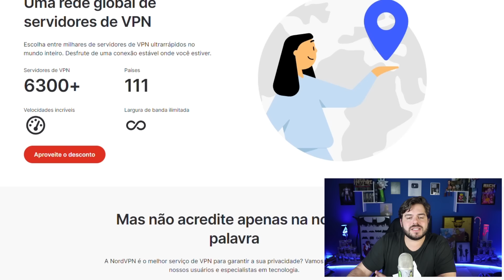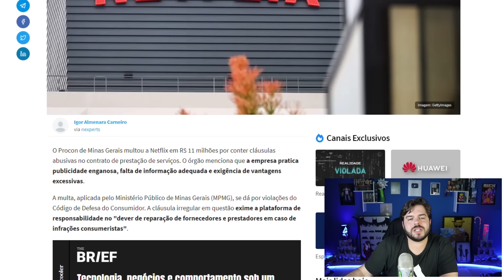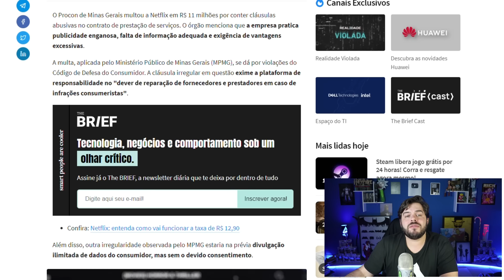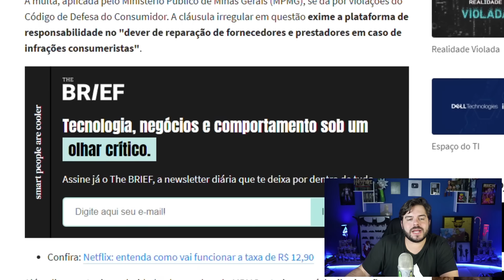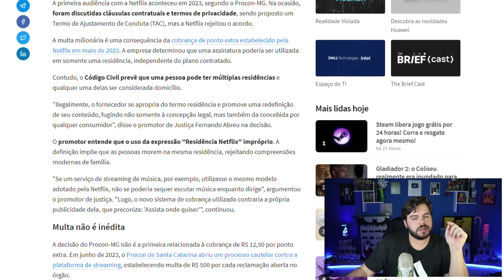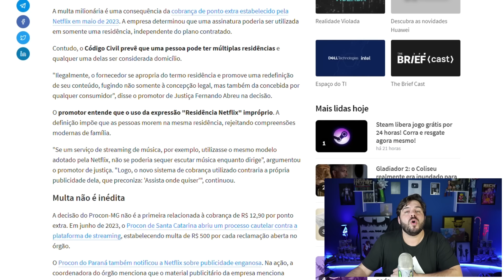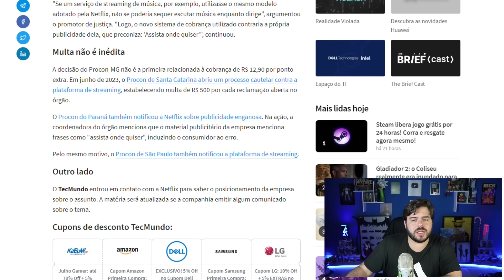NETFLIX PAGA CARO PELAS SENHAS COMPARTILHADAS? Multa Alta!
Amazon Prime Day